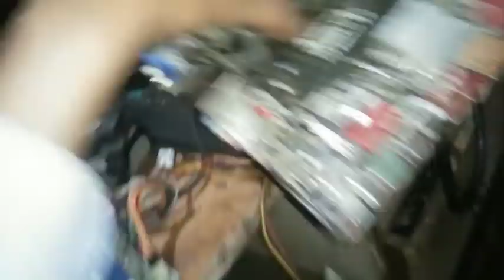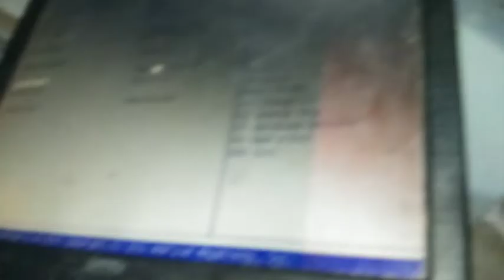intel h61 motherboard no display